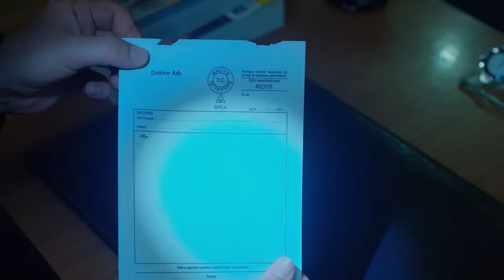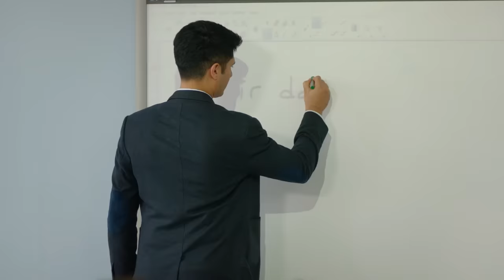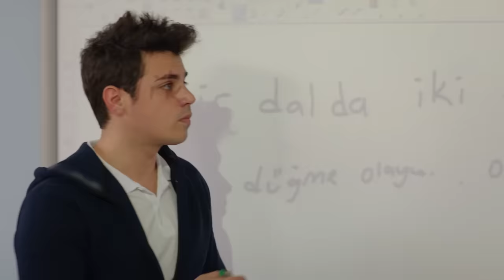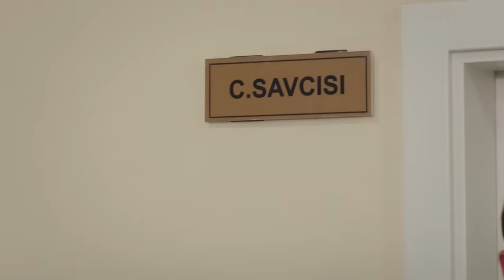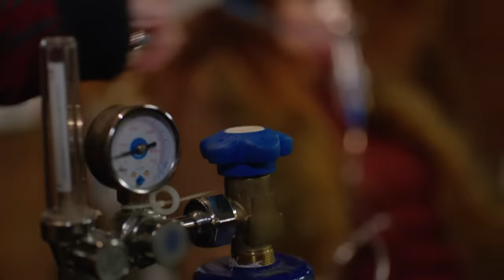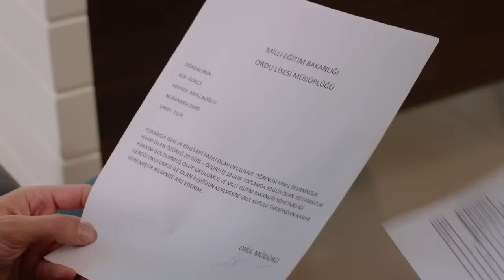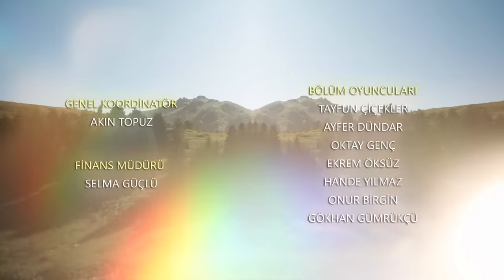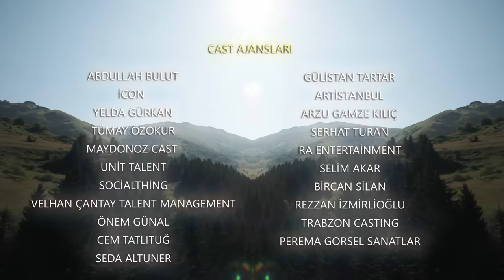Kuzey Yıldızı İlk Aşk 16. Bölüm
Kuzey Yıldızı İlk Aşk 16. Bölüm Özet:

Kuzey, bulduğu her fırsatta Yıldız’la arasına yeni bir mesafe koymakta, onu kendinden uzaklaştırmak için elinden geleni yapmaktadır. Yıldız, Kuzey’in bunu neden yaptığını öğrendiğinde hamlelerine yenilerini ekler. Yıldız’ın vazgeçmeye, Kuzey’inse geri adım atmaya niyeti yoktur. Adeta bir kapalı kutu olan Kuzey, Yıldız’ın motivasyonundan habersiz başka dertlerle boğuşmaktadır. Kızlarının başı bu kez büyük beladadır. Kuzey’se bu durumun sorumlularını yaptıklarına pişman etmeye kararlıdır.

Kuzey, bir yandan kızlarının başına buyrukluğuyla uğraşırken Yıldız da bir yandan başka planlar peşindedir. Kuzey’i özgürlüğüne kavuşturmayı kafasına koymuştur. Bu yüzden hem kendini hem de Kuzey’i fazlasıyla zora sokacak bir yola başvurur. Kuzey’in bunu öğrenmesi, Yıldız’a olan güveninin bir kez daha yerle bir olması anlamına gelecektir. Yıldız, büyük bir kararın eşiğindedir. Kuzey’e rağmen Kuzey için birçok şeyinden vazgeçecek midir? Yoksa tüm olanlara göz mü yumacaktır?

Yapım:Süreç Film
Yönetmen:Ersoy Güler

Oyuncu Kadrosu:
Aslıhan Güner
İsmail Demirci
Toygan Avanoğlu
Cezmi Baskın
Zeynep Kankonde
Hüseyin Soysalan
Uğur Demirpehlivan